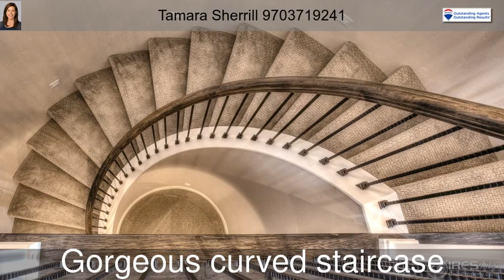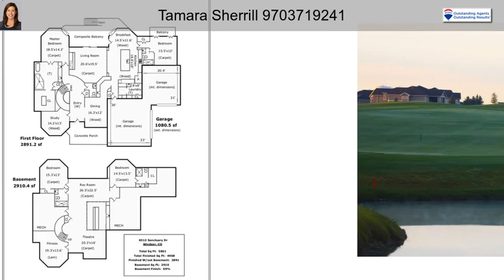6512 Sanctuary Dr Windsor CO 80550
6512 Sanctuary Dr  Windsor CO 80550

Superbly crafted former mode home designed w/ the entertainer in mind! Backs to golf course, minutes to shopping, schools, dining & I25. Stunning entry boasts a gorgeous, curved staircase & plenty of room to accommodate guests in the gourmet kitchen & oversized butler's pantry. Room for all w/ 4 en-suites, theater, fitness room & basement bar to host gatherings w/ ease. Luxurious 5pc master bathroom includes heated flooring & oversized steam shower. Look no further for timeless elegance!